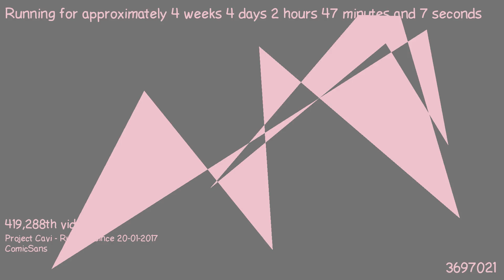1487724673 - Webdriver Cavi - H2